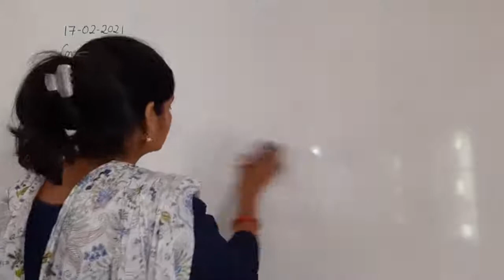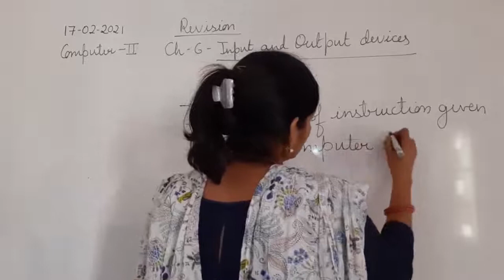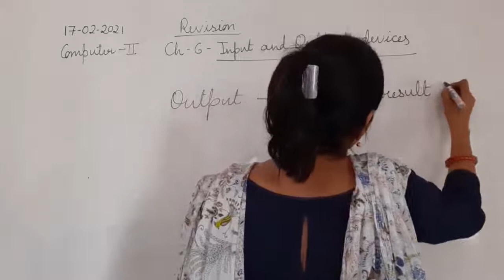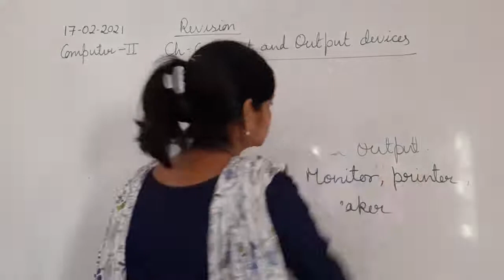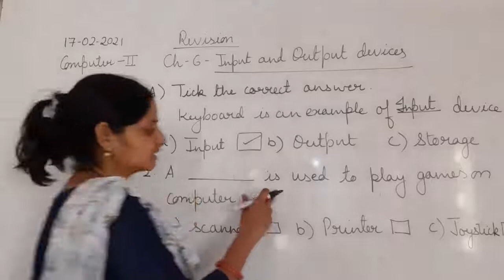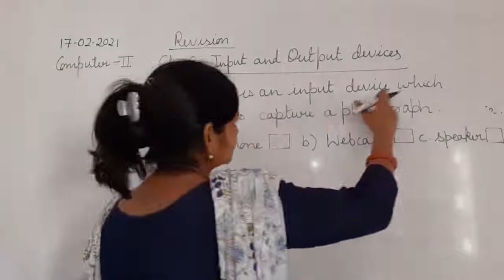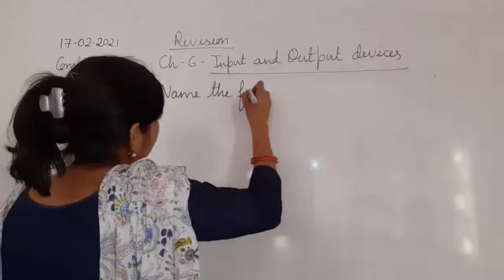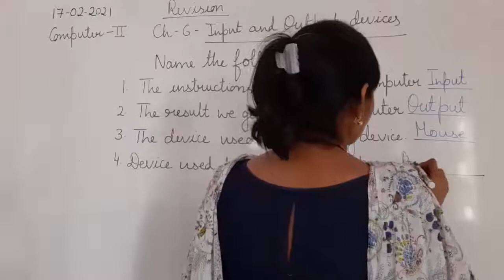Class II Computer 17 02 2021 by Ms Poonam Singh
Class II Computer 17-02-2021 by Ms Poonam Singh Revision